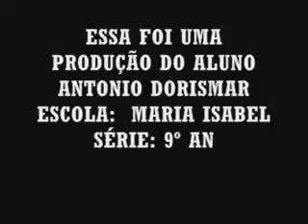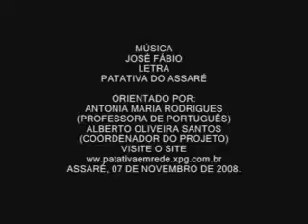TRILHA BOIADEIRA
AULAS PIADAS E DIVERSÃO